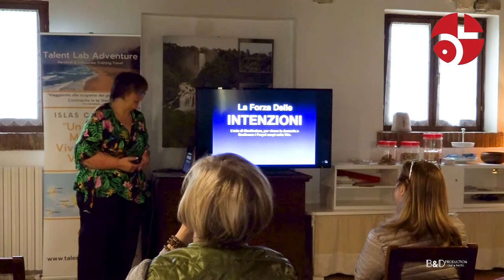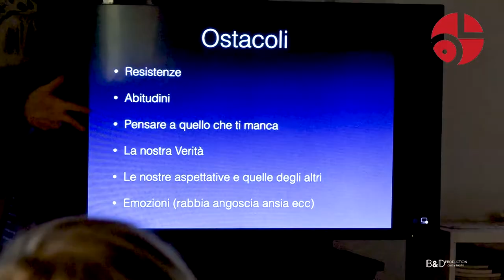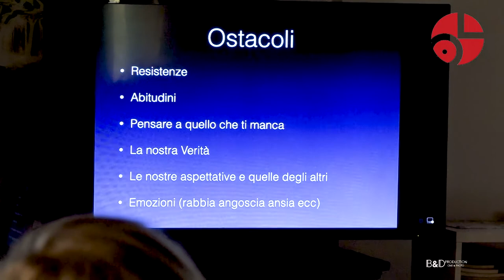Carlo Lesma - La Forza dell' Intenzioni Narni (TR)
Title:
Event:
Location:
Date:
Inviati:
Special thanks